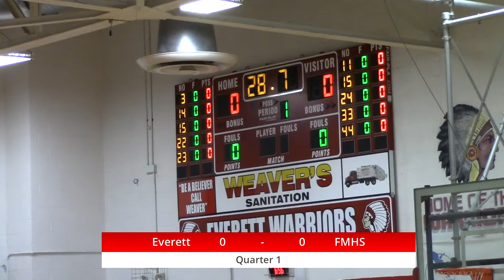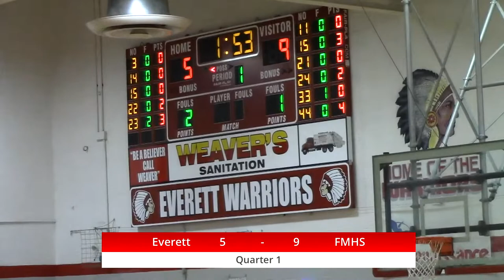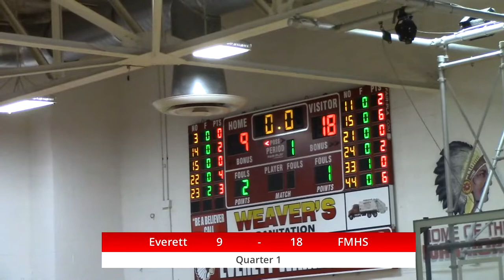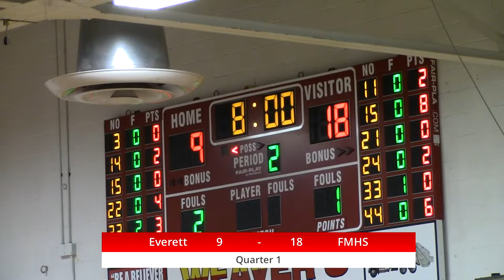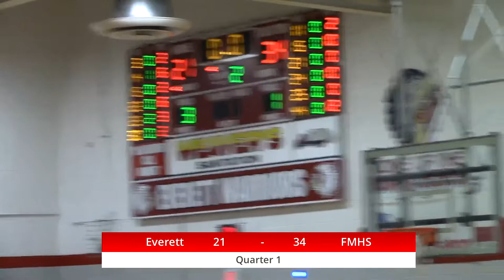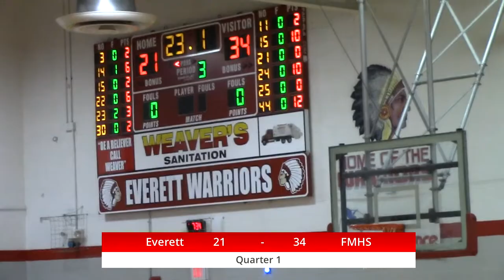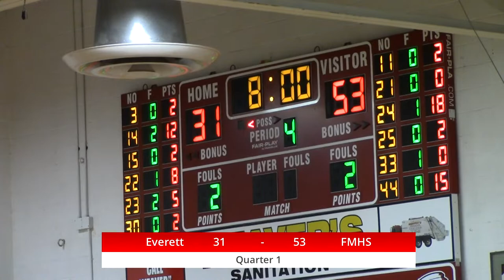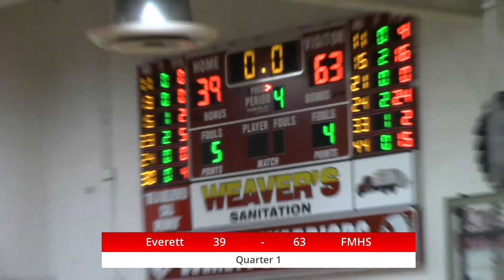Everett Girls Varsity Basketball vs. Fannett-Metal